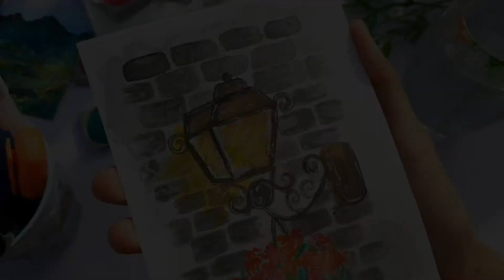Watercolor Painting of Lamp | Part 7 | Lettering By Ayesha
Hi! So, today I've done a simple painting of lamp using watercolors. I know it's not perfect but art isn't supposed to be perfect all the time. Perfection doesn't matter if it is for your happiness.
AND IN THE END IT DOES'NT EVEN MATTER :P